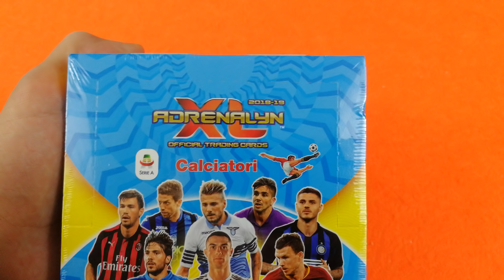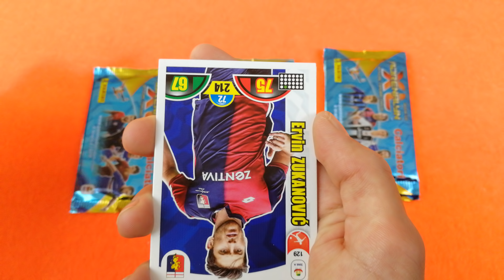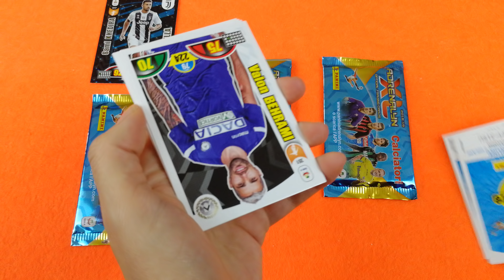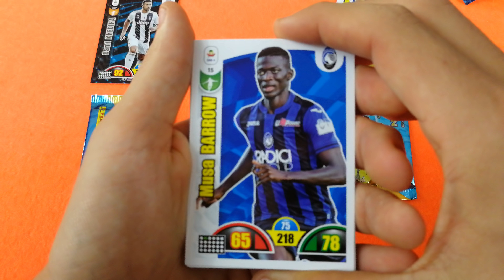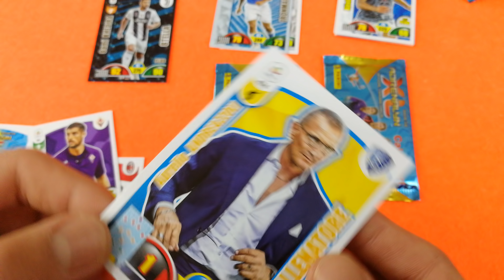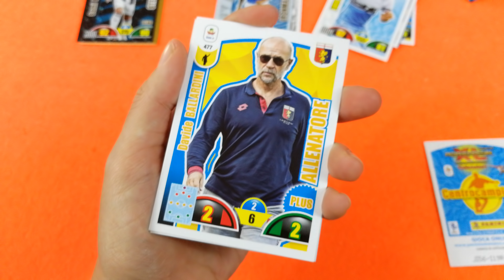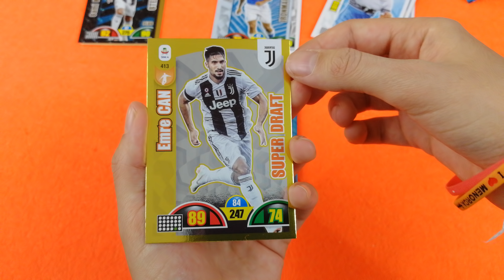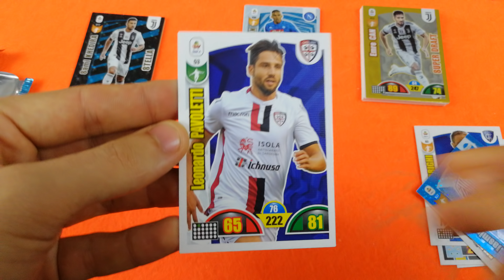CHI TROVA il PIÙ FORTE VINCE!! Box Adrenalyn XL 2018-19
Questo Y9UC-RK55 è il nostro codice per seguirci sul gioco online!! Inseritelo nell'apposita sezione PANINI VIDEO FANS e non perdetevi tutte le nostre novità!! Seguendoci aumenterete il vostro punteggio nella classifica HOTNESS e potrete vincere FANTASTICI PREMI!!